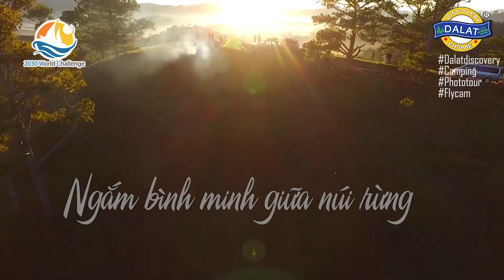2030 WC5 TRAILER TÀ NĂNG - PHAN DŨNG